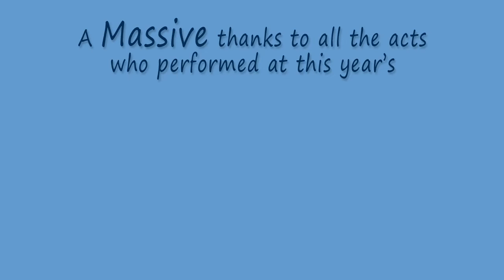Artists appearing at Bedale Fringe Festival 2015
A compilation of short video clips from the Bedale Fringe Festival held in Chantry Hall on May 30th.  Artists appearing were: Skinny Living, Greg Russell & Ciaran Algar, Sam Kelly, Beth Macari, Tallulah Rendall, Sam Brookes, Samantha Durnan and Cattle & Cane.